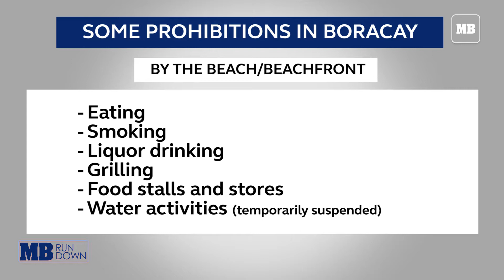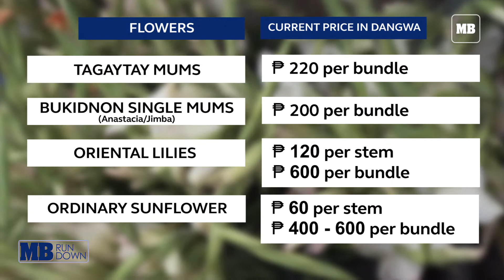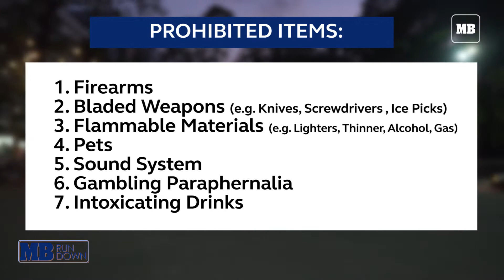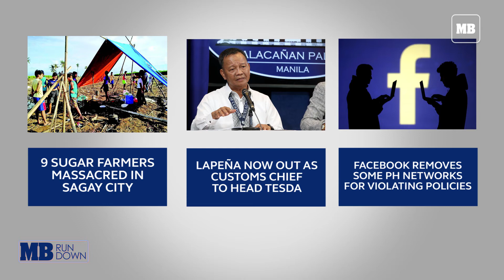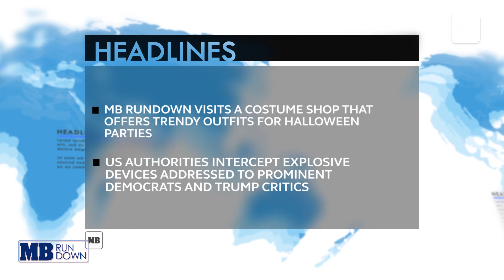MB Rundown: 4th week of October 2018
Here is this week’s MBRundown

1. Boracay Island reopens today
2. Flower, candle prices in Dangwa are expected to rise a few days before Undas
3. Makati court junks DOJ’s plea to rearrest Sen. Antonio Trillanes IV
4. MB Rundown visits a costume shop that offers trendy outfits for Halloween parties
5. US authorities intercept explosive devices addressed to prominent Democrats and Trump critics